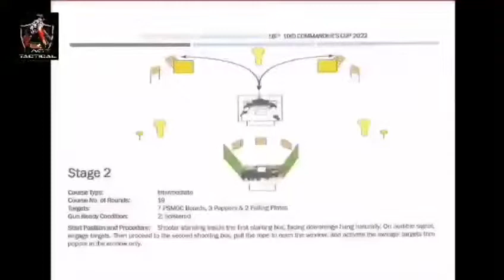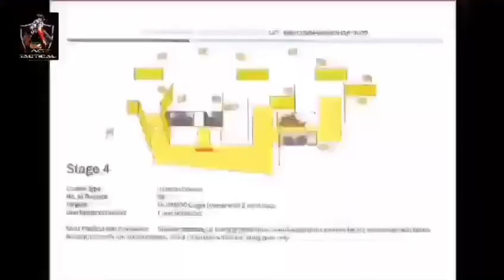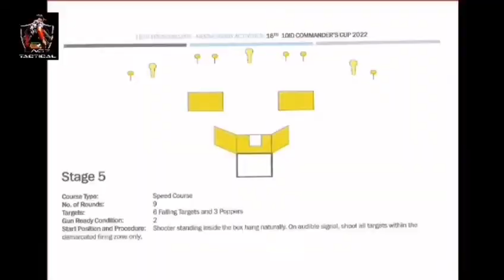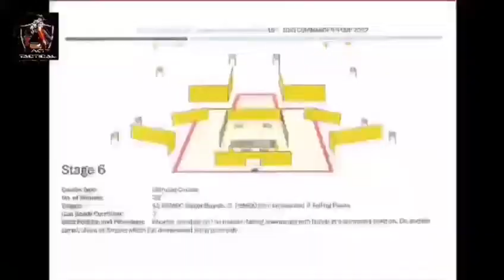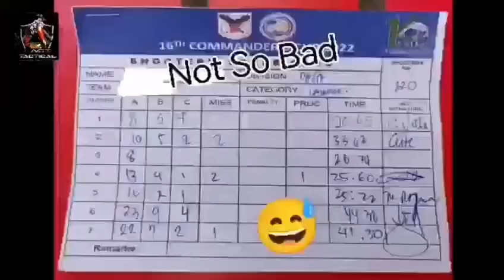#8 REKTA NA AGAD! 16th 10ID Commander's Cup, Achievement Unlocked.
Compilation of 7 stages, sit back and enjoy watching mga ka-boom kunana. 😁👍